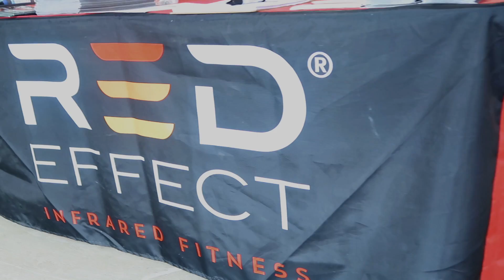This is Red Effect Infrared Fitness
They Aren't Officially Open Yet But They Will Have INSTRUCTOR-LED GROUP CLASSES, SCIENTIFICALLY DESIGNED WORKOUTS, FOR ALL FITNESS LEVELS, HEART RATE MONITOR STATS, INFRARED ENHANCED FITNESS STUDIO.

or Visit
130 Forum Dr #4
Columbia, SC, 29229 USA